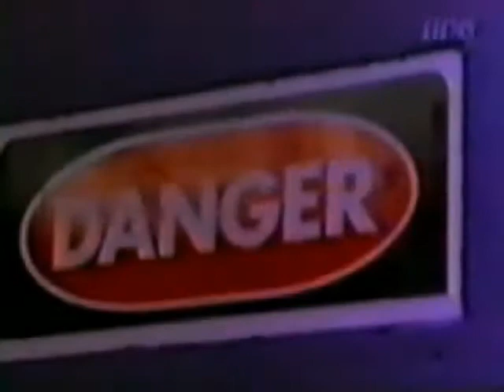Joey Maggs vs. Eddie Guerrero (07 12 1997 WCW Saturday Night)